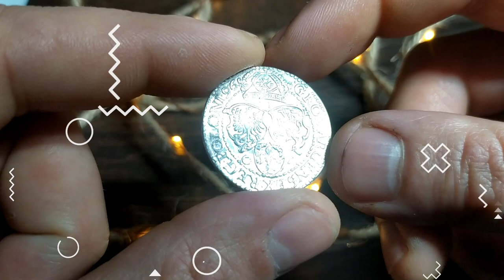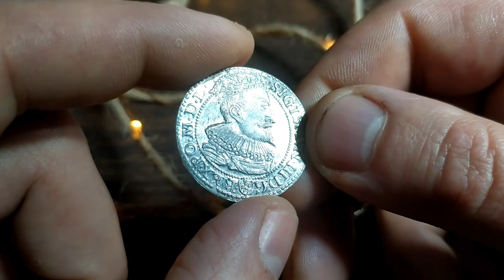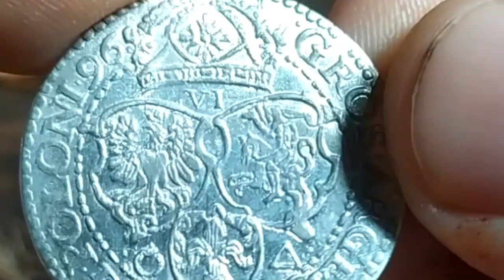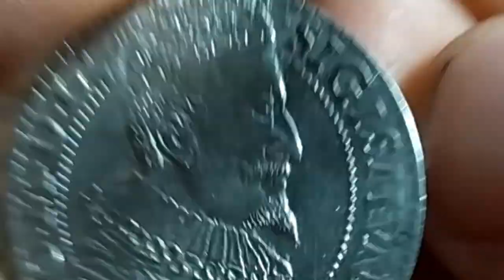Mennicza moneta na przykładzie szóstaka malborskiego 1596 r, wybitego za panowania Zygmunta III Wazy